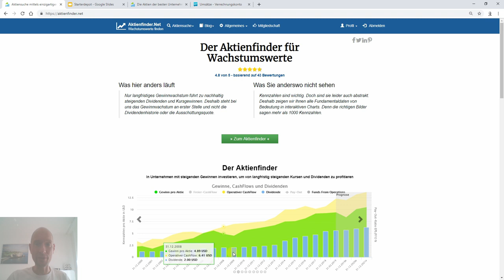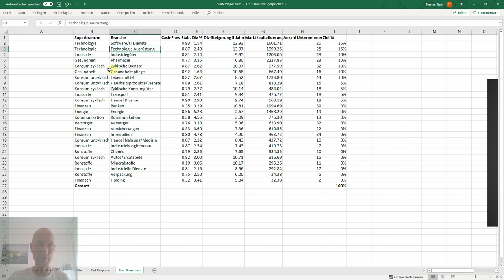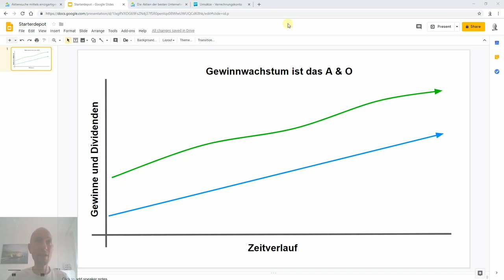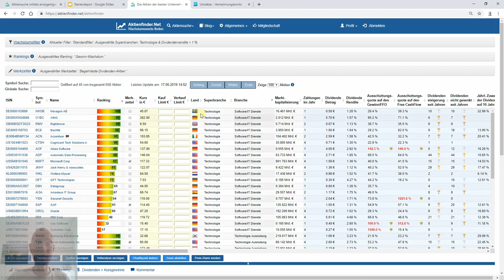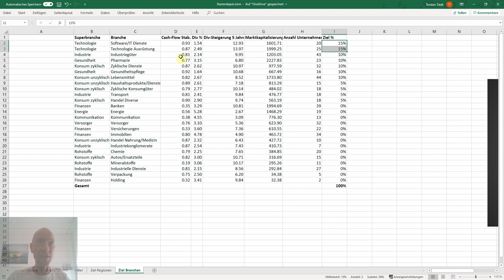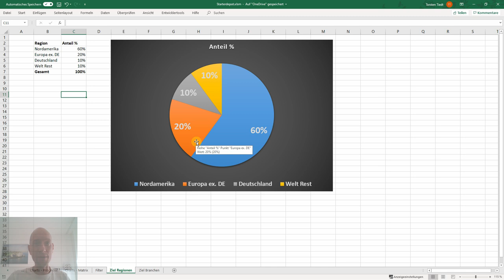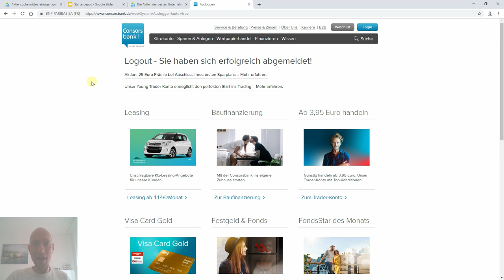Das Starterdepot Teil 1 - So investieren wir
Vielen Dank für die mehr als 400 Teilnehmer, die über die Anlagestrategie des Starterdepots abgestimmt haben und die vielen Kommentare! Nun ist die Grobrichtung also klar. Im nächsten Schritt entwerfen wir einen Plan, in welche Branchen und Regionen wir investieren, so dass wir eine Vorstellung bekommen, wie das Depot später aussehen soll, damit wir nicht von Stimmungen getrieben planlos agieren.